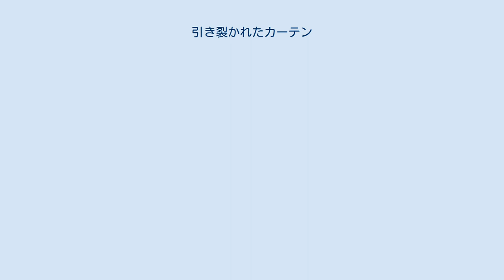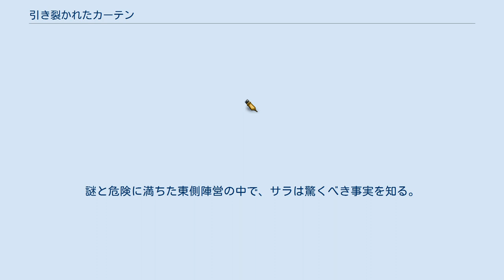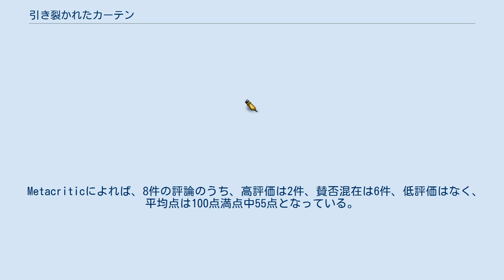引き裂かれたカーテン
『引き裂かれたカーテン』（ひきさかれたカーテン、Torn Curtain）は、1966年のアメリカ合衆国のスリラー映画。
監督はアルフレッド・ヒッチコック、出演はポール・ニューマンとジュリー・アンドリュースなど。
冷戦時代のドイツ民主共和国（東ドイツ）を舞台にしている。
 長年ヒッチコック映画の音楽を担当してきたバーナード・ハーマンとは内容をめぐって対立し、以後完全に袂を分かった。
このため、前作の『マーニー』がハーマンと組んだ最後の映画となった。
 原子物理学者マイケル・アームストロングは学術会議に出席するため、アシスタントで婚約者のサラ・シャーマンと共に船でコペンハーゲンに向かっていた。
しかしコペンハーゲンに着く前、マイケルはある文書を受け取り、急に「ストックホルムで研究活動を続ける」と言い出した。
コペンハーゲンに着いて早々、書店から受け取った本に隠された暗号に従い東ベルリン行の飛行機に乗るマイケルを不審に思ったサラは、彼のあとを追う。
 到着した東ベルリンでは、西側記者も招いた記者会見でマイケルの亡命受け入れとカール・マルクス大学での教授職就任が大々的に発表される。
困惑するサラを、東ドイツ保安省の役人ゲルハルトはマイケルと東側の研究に協力するのなら留まっても良いと諭す。
しかし翌朝、マイケルはサラに「国に帰れ」と置き手紙を残し、監視役の目を感じつつ暗号が示した存在「π（パイ）」と接触するため、郊外の農園へと向かうのだった。
 果たしてマイケルは売国奴なのか、科学者を装ったスパイだったのか。
謎と危険に満ちた東側陣営の中で、サラは驚くべき事実を知る。
 コペンハーゲンのホテルのロビーで赤ん坊を膝に乗せて座っている。